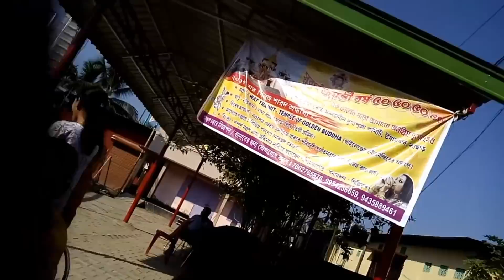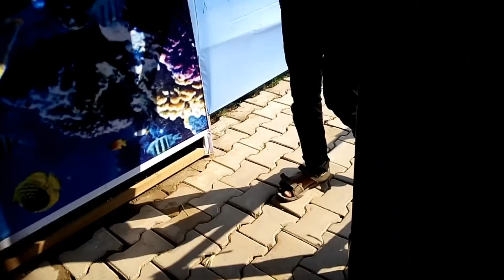Udharbond,Durga Puja part 2 Silchar 2018 Durga Puja Silchar udharbond Durga puja 2018 Maha Ashtami D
Udharbond,Durga Puja part 2 Silchar 2018
Silchar udharbond Durga puja 2018
Maha Ashtami Durga Puja

 Dosto is video par main dekaya hai
Silchar udharbond Durga Puja Murthy and pendle, Dosto ye video apko Achha lega to
Thank you very much
Aapka Din Shubh Rahe

Kalibari Road